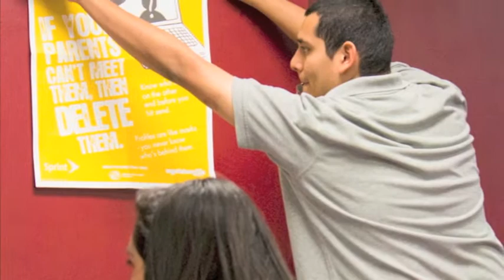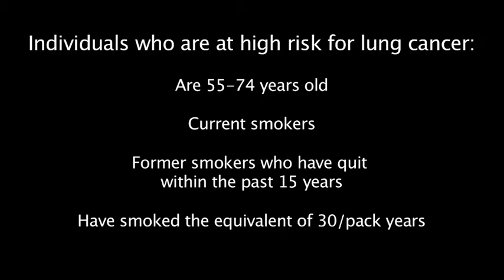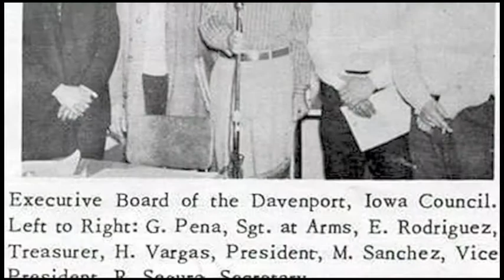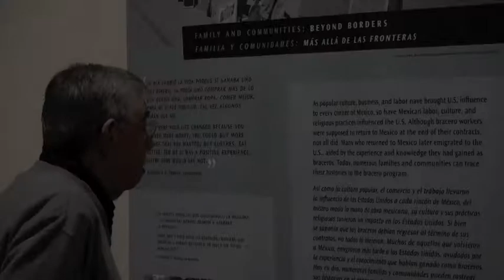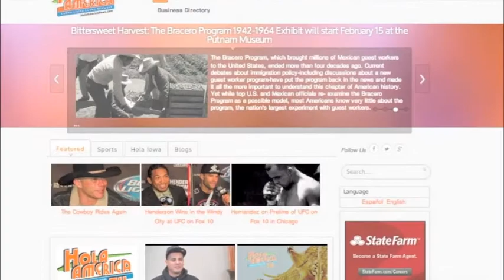Hola America TV episode 3 season 2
Hola America TV episode 3 season 2 Original air date February 21, 2014